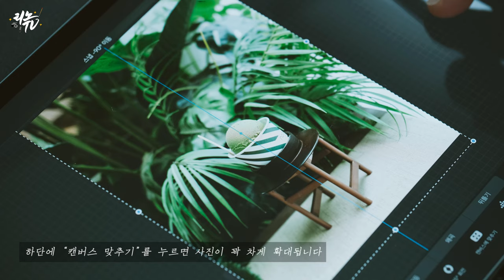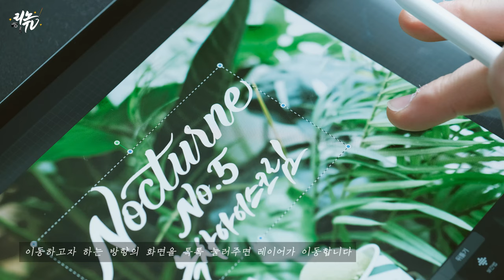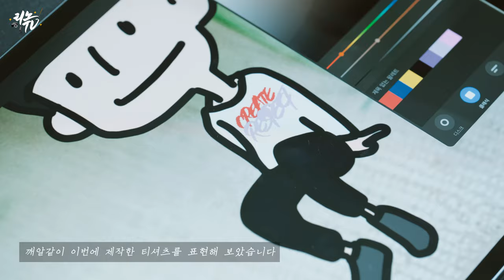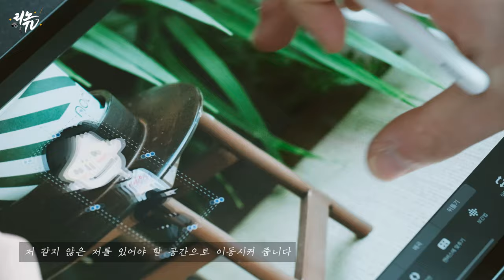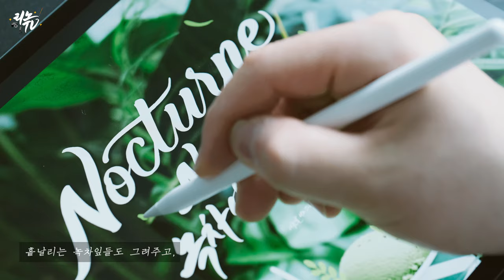[디지털캘리그라피] 디지털캘리그라피 아트워크는 어떻게 만드나요? (procreate digital artwork)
요즘은 펜과 붓 뿐만 아니라 아이패드나 타블렛PC를 이용한
디지털캘리그라피 작업들을 많이 하시는데요.
오늘은 제가 디지털캘리그라피 아트워크를 만드는
작업과정과 간단한 팁 등을 영상으로 만들어 보았습니다.
하나의 아트워크가 만들어지기까지 어떤과정을
거쳐서 작업되는지궁금하신 분들에게
도움이 되시길 바랍니다.
✔ Gear
Camera : Fuji X-T3
Lens : Fujinon XF 80mm F 2.8 Macro
Tool : Adobe Premiere Pro CC

✔ 문의
Music.